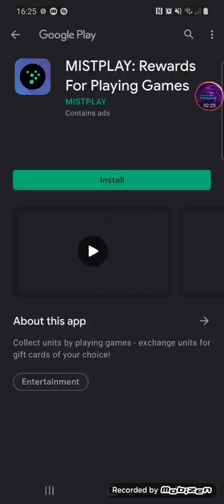Dual Canons- Save Them All